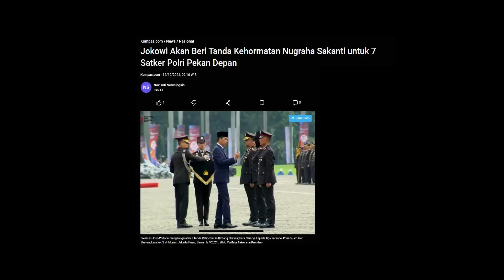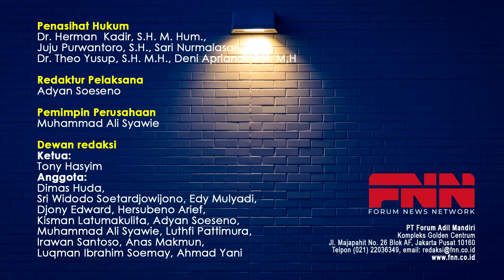BERTEMU DAN MAKAN SIANG DENGAN PRABOWO, UPAYA TERAKHIR JOKOWI MENYELAMATKAN GIBRAN